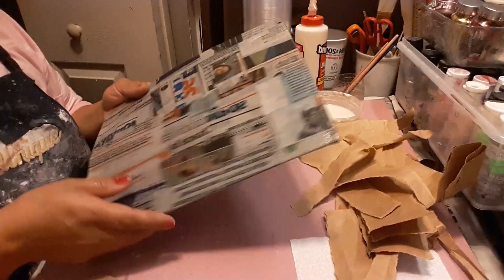Tutorial #63. Como hacer una teja de cartón y papel muy fácil 🌎🚮😉😘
Bienvenidos  a todos.  Antes que nada no se olviden de reciclar.    Es una nueva meta en nuestras vidas.   Cuidar nuestro planet.    Les enseño  a hacer este. Uevo tutorial. Una  teja reciclada    para hacer mas ma ualidades.     Subscríbete a mi canal.  Dame tus likes. Comenta y lo mas importante  comparte a mas personas. Se te lo agradece.